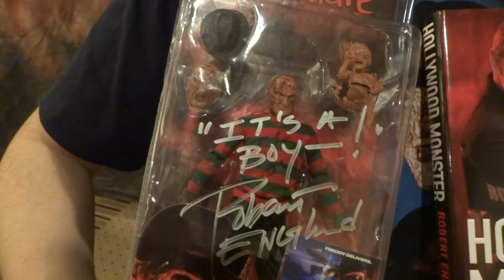Hollywood Collectors Convention 2 - 5/2013 - Meeting Robert Englund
Robert Englund is such a charismatic guy. A wonderful actor and person. It was a huge pleasure and honor to meet him. I'm a big Nightmare on Elm Street fan since I was a kid. This was an unforgettable day!! A dream (or nightmare) come true.

Special thanks to my talented good friend Robert Paske for shooting this.